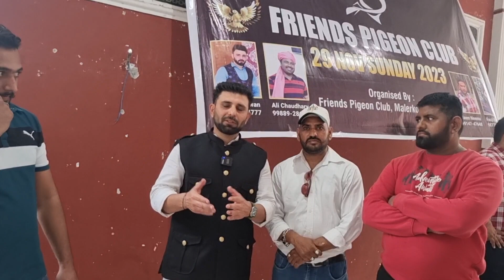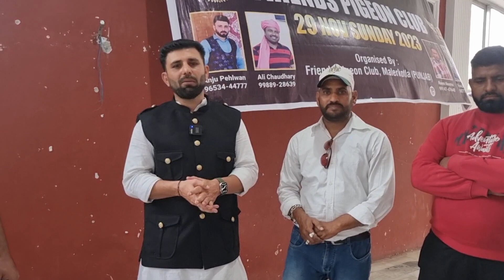Malerkotle ke Log Kabutar ko Aise sambhalte hai jaise Olad Ho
Hi,
I am imran Khan well come our YouTube channel kabutar jind Jaan

Follow me on:-Kabutar Jind Jaan Facebook Page

Follow  me on:-Instgram,,Kabutar Jind Jaan

Instagram:-I'm on Instagram as @punjabikabutar. Install the app to follow my photos and videos.

Kabutar _Meeting
Pigeon _meeting
r#kabutar_joda
5 Ghante Udan Dene ke baad kabutar ka Bacha kyu Bhag jata hai
Kabutar ka Bacha kyu Bhag jata hai
Kabutar bhag kyu jate hai
Kabutar bhag gaya
Udan ke baad kabutar kyu bhagta hai
Kabutar laga huva bhag gaya
Kabutar bhagna
Uda hova kabutar kyu bhagta
Baji me kabutar bhagta hai
Tournament me kabutar kyu bhag jate hai
Pakka kabutar kyu bhag jata hai
Hila hova kabutar kyu bhag jata hai
Chatri wala kabutar kyu bhag jata